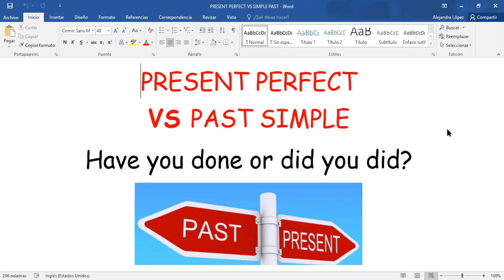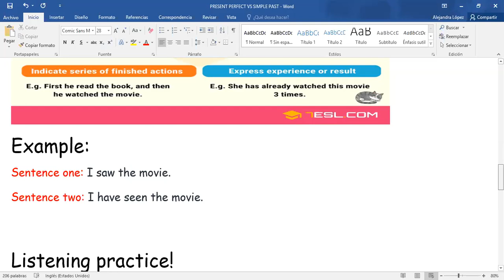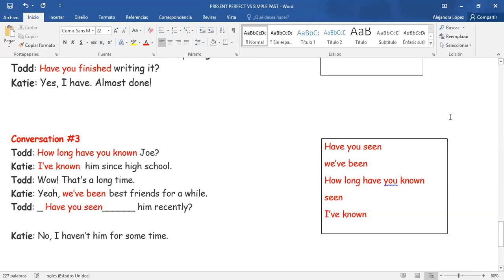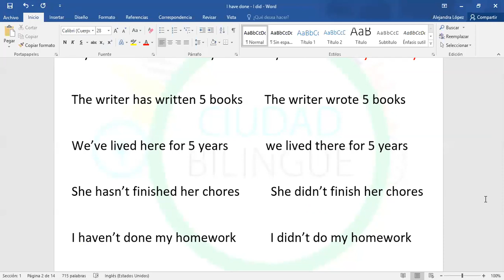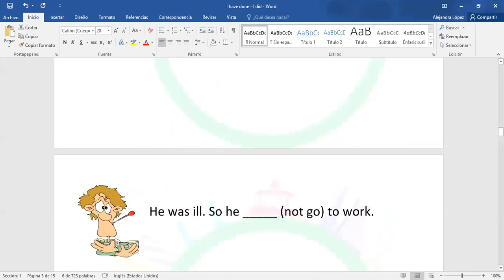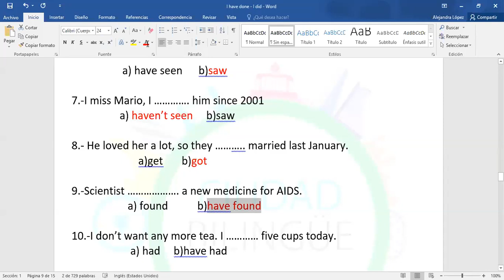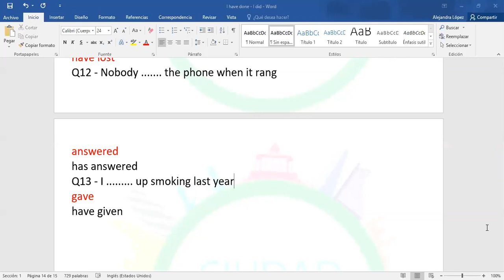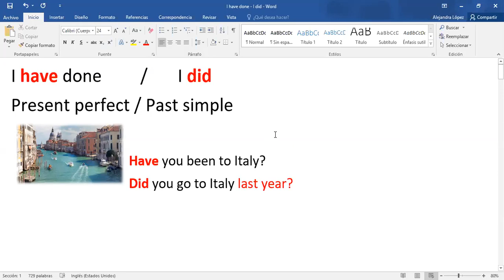01062020 Inglés Principiantes 430pm 530pm